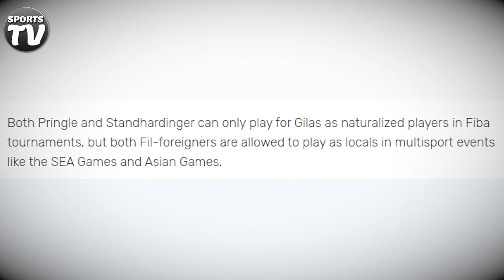GILAS PILIPINAS PALIT COACH , NATURALIZED AT PLAYERS | SEA Games